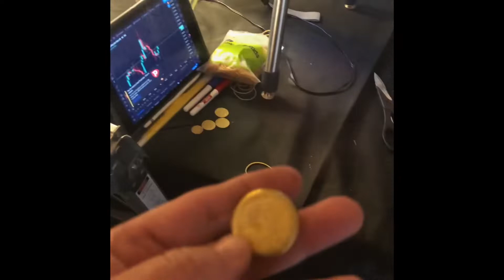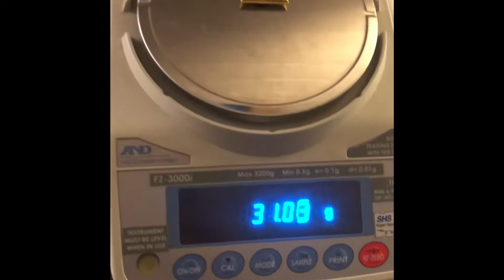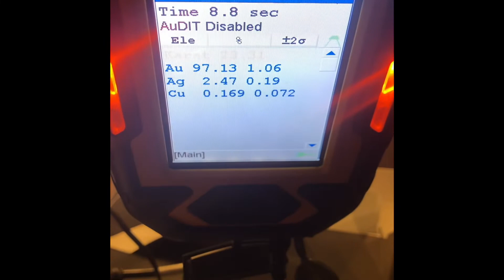Double Ounce Banger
Mucking around making 1 ounce-ish bars.
If you know people who would like this video, swing it over to them.
Anyway. Cheers Mick.